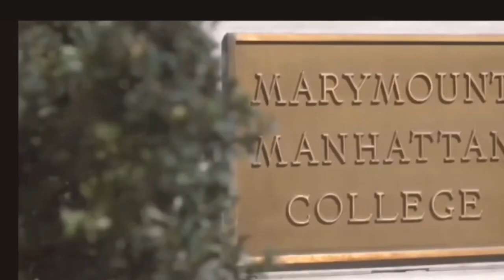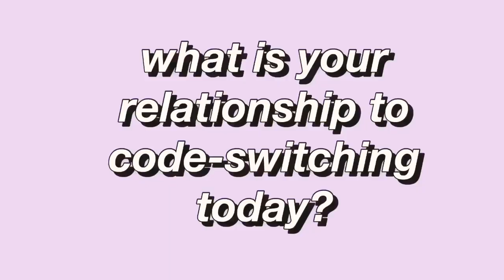leading without a mirror: code-switching & leading students who don’t look like you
marymount manhattan college leadership summit 2019: intersectionality in leadership

i interviewed five student leaders at marymount manhattan college, all women of colour, all from different parts of the world and paths in life: two native new yorkers, two international students, and one from out of state.

through our conversations, i was able to learn more about the spaces and ways in which race and gender influence leadership styles of minorities, if at all. i gained more insight and empathy than i expected, hoping the same for viewers.

happy women's history month. here are some ladies of the future.

sincerely,
billie